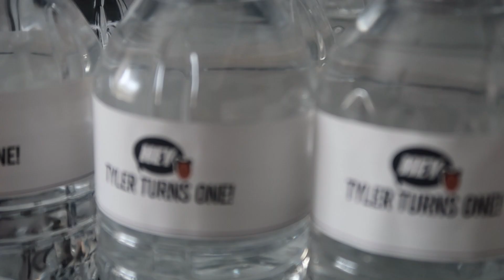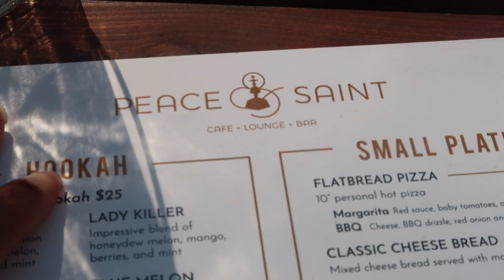VLOG | TYLERS FIRST BIRTHDAY + TRYING A NEW HOOKAH SPOT + GOING OUT WITH FRIENDS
hi guys, i don't ever upload on Monday's but i needed to recuperate yesterday after a busy weekend (you know how that goes) but in this week's vlog, my friends came down for TJ's birthday party, and we tried a new hookah spot in downtown Raleigh (Peace & Saint).. the drinks were good, but strong, and the food and hookah was on point, super cute fun daytime spot!

W H A T S  G O O D  T O  W A T C H  N E X T:

F A Q:
* how old am I? i'm 24, my birthday is June 4 (gemini gang 🧚🏽‍♂️)
* where am i from? i live in North Carolina, but all of my family is from Maryland
* what camera do i use? Canon G7X Mark II and Nikon D3300